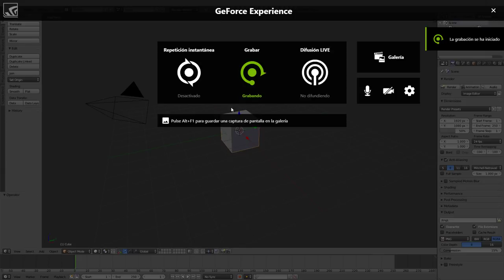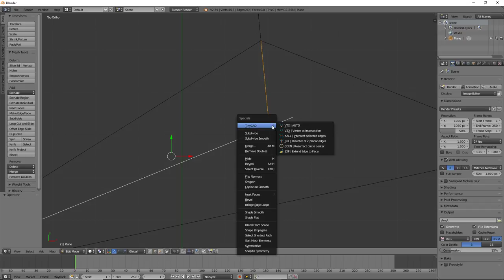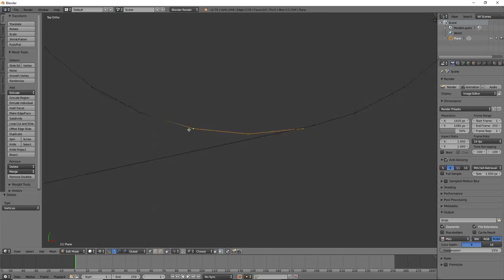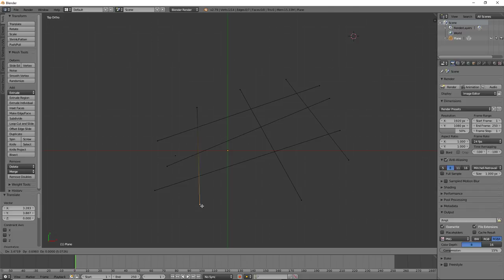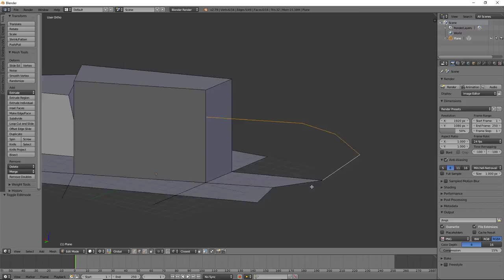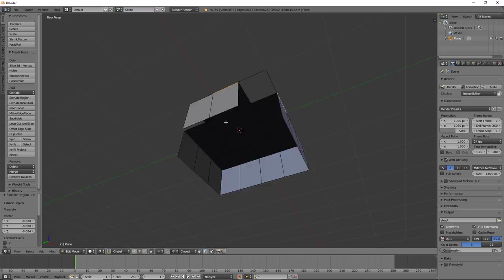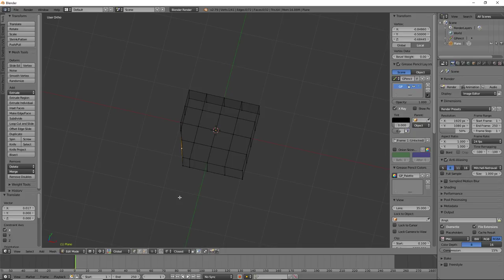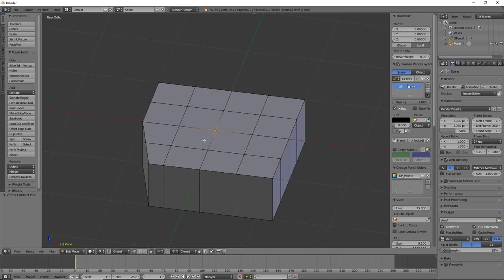TINYCAD REVISIÓN ADD ON INTERESANTÍSIMO INCLUIDO EN BLENDER..